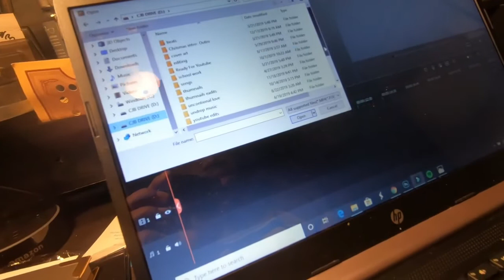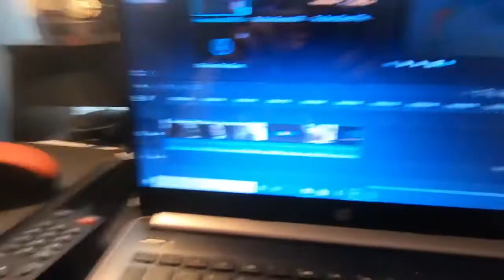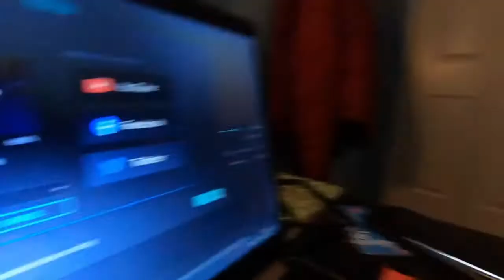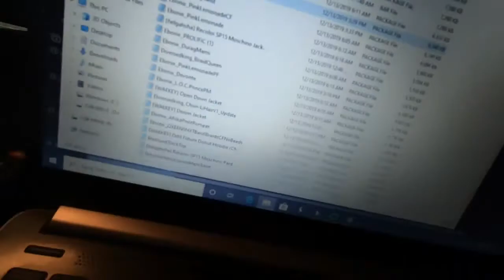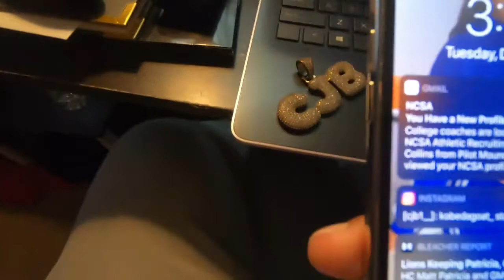I'm Back | vlogmas day 17 | CJB